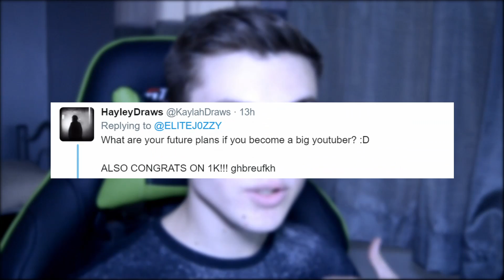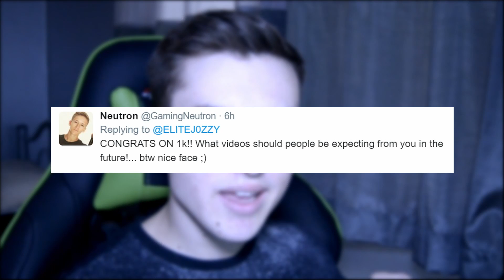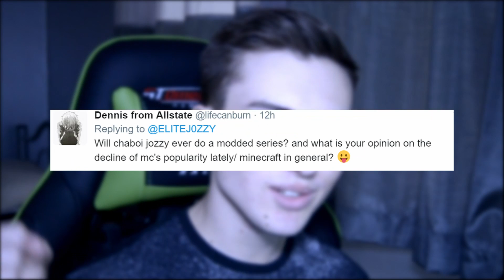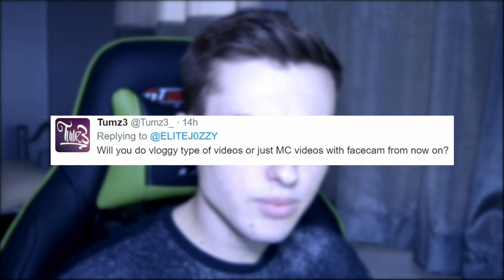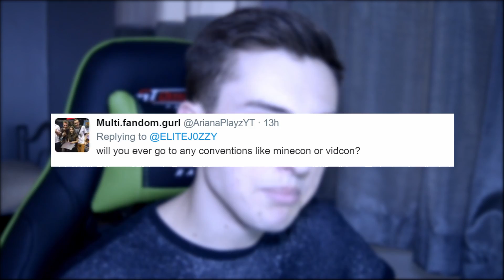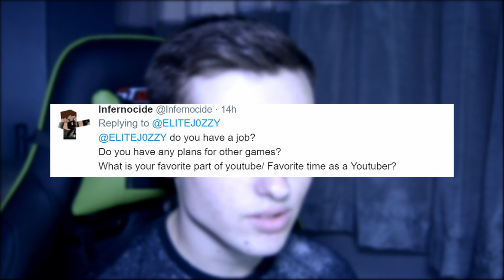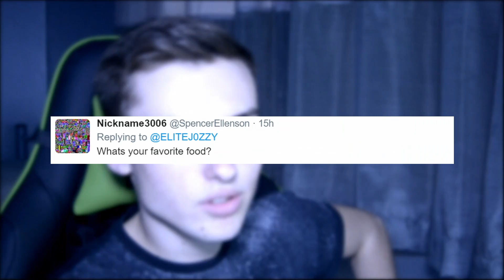ELITEJ0ZZY | FaceReveal | Q&A | 1K Sub Special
Thank you guys so much for 1K Subscribers, guys it really means the world to me. I hope you enjoy this Face Reveal and Q&A